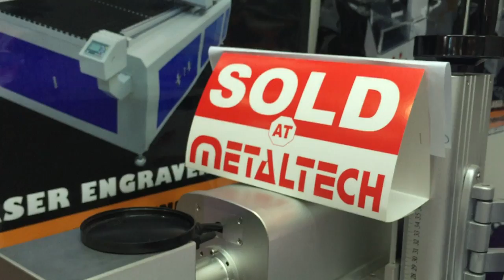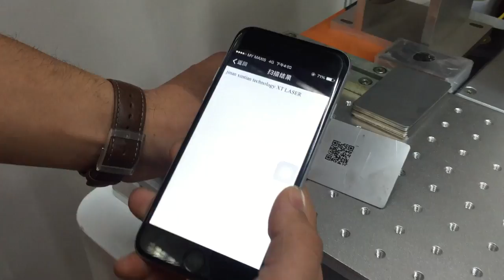QR Code laser marking,fiber laser marking machine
contact:Karina
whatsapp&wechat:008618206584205